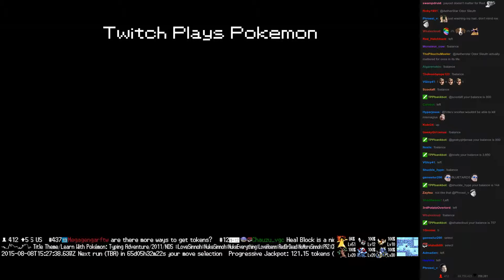Twitch Plays Pokémon Battle Revolution - Match #19932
Match #19932 [Blue: Banette, Mismagius, Giratina] vs [Red: Snorlax, Zigzagoon, Arceus]